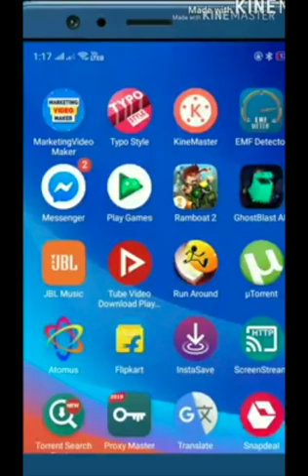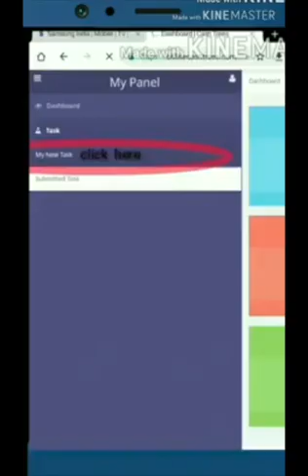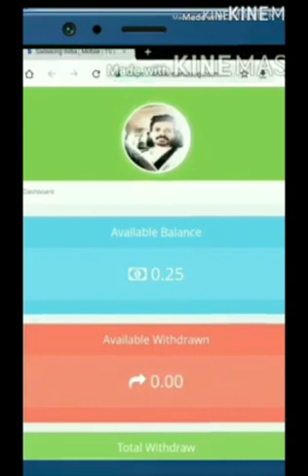money online "തത്തമ്മ കിടുവാണ് കേട്ടോ"